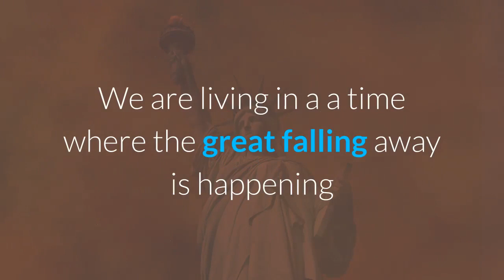We Are In The Last Days - What to expect Before The Rapture